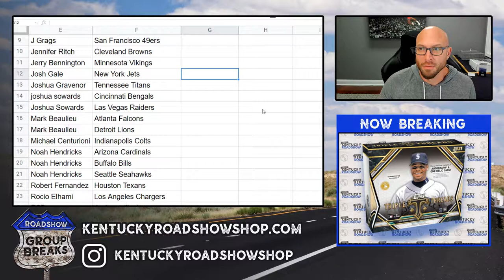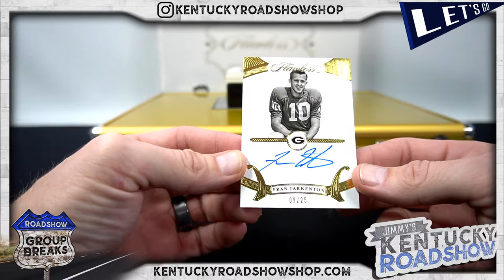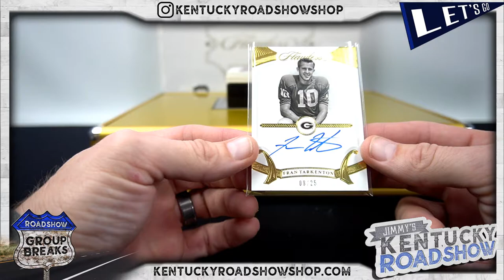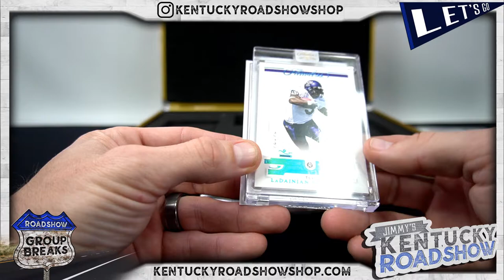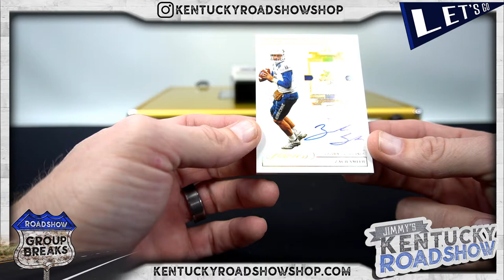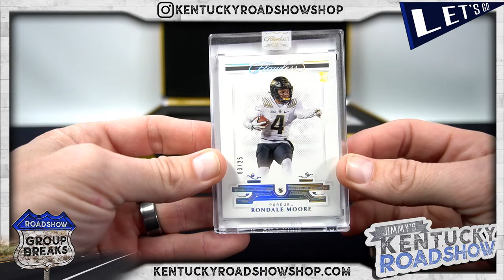2021 Panini Flawless Collegiate Football - 2 Box Case Break